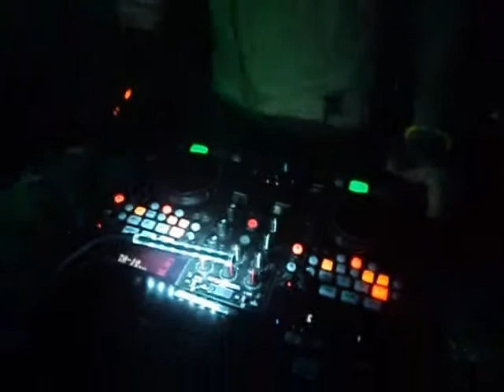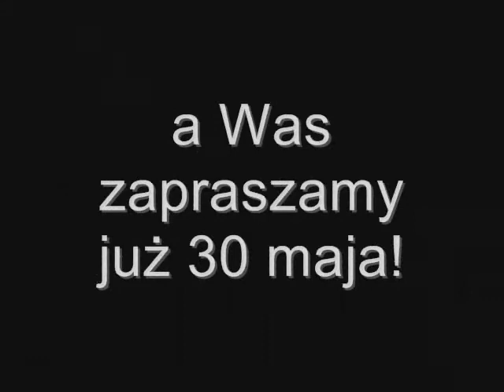Official After Movie Petarda 3.18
Nic chyba dodawać nie trzeba, sami zobaczcie :)